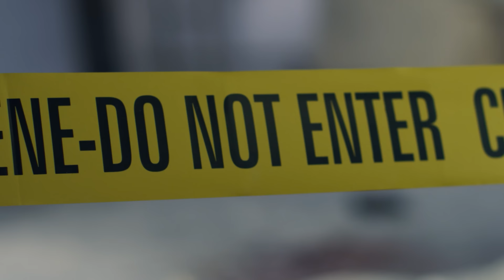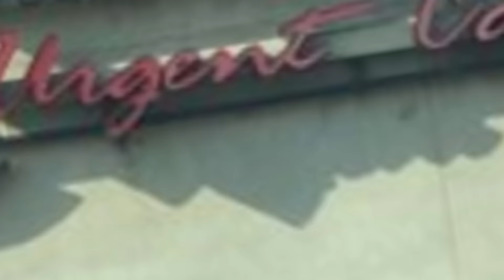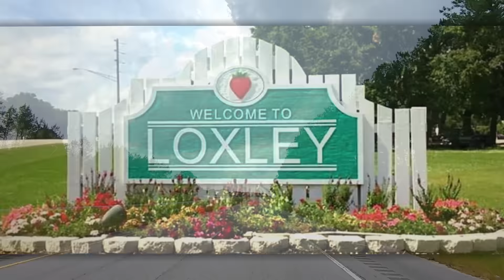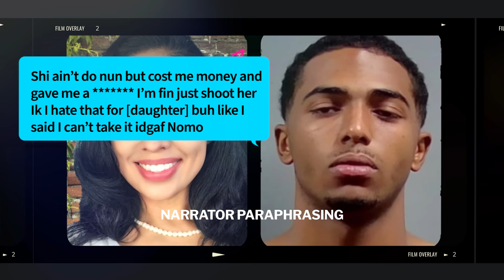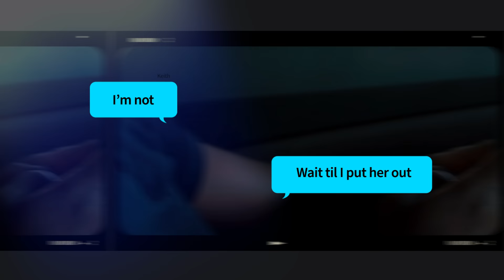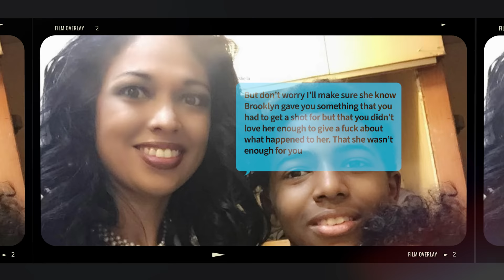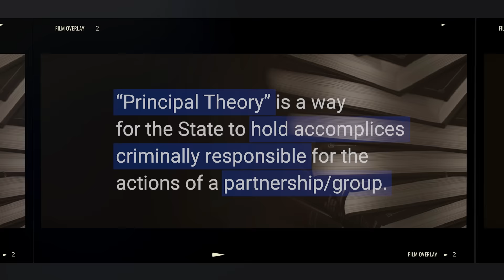Twisted Ties - The Agee Family Affair | True Crime Stories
Watch our latest: "Wife Caught in Crossfire As Husband Confronts Lover | True Crime Stories"
[Crime Stories 2024] Framed by the mainstream media as an act of "STD revenge," the true crime case of Keith Agee is far more sinister than we first thought. As we delved into its complexities, we uncovered a level of malevolence that you must see to believe. You do not want to miss this one!

SUBTITLES/CAPTIONS available in Arabic, English, Filipino, German, Hindi, and Spanish.

Also, remember to click the alarm icon to be notified of new releases - thank you!